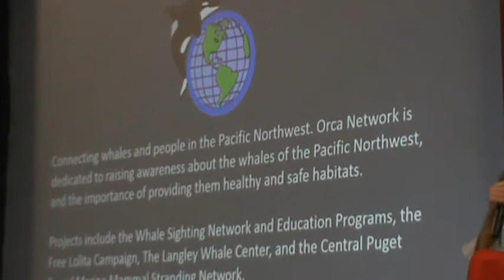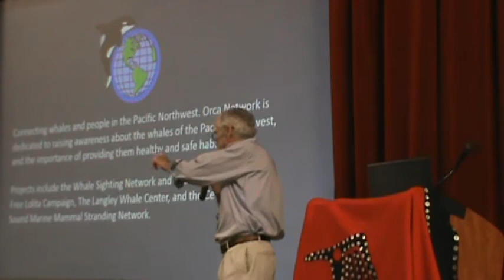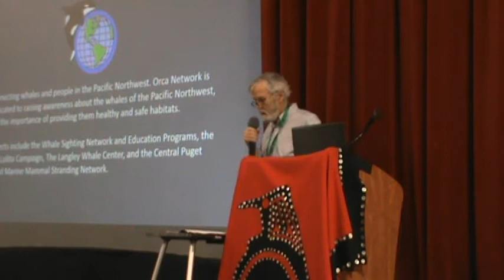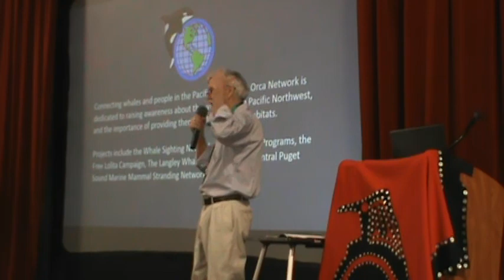Welcome to Ways of Whales Workshop - 2015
Coupeville, WA ~Saturday, January 24, 2015
Welcome to Ways of Whales ~  Susan Berta & Howard Garrett, Orca Network

The Great Salish Sea  song ~  Dana Lyons

10:15  - 11  am    Lolita/Tokitae, Blackfish, Salmon Update ~ Howard Garrett, Orca Network

State of the Southern Resident Community of Orcas ~ Kenneth Balcomb,  Center for Whale Research

11:15 - 12:15  pm Size matters: using photogrammetry to monitor length, growth and body condition for conservation of Resident killer whales ~ John Durban,  NOAA Southwest Fisheries Science

Pacific White Sided Dolphins of the Salish Sea ~ Erin Ashe, Oceans Initiative.  Are Pacific white-sided dolphins making a “comeback” to the Salish Sea? Are their populations healthy? Are killer whales going to eat them all? Erin will discuss these questions and more as we explore the world of dolphins in the Pacific Northwest.

2:40  - 3  pm BREAK ~  Snacks, Last chance to visit displays and BID on Silent Auction items!

3 -  4:30  pm New insights into the abundance and movements of the larger baleen whales (blue, humpback and  our local gray whales) off the US West Coast and potential human threats.
John Calambokidis, Cascadia Research Collective, Olympia, WA